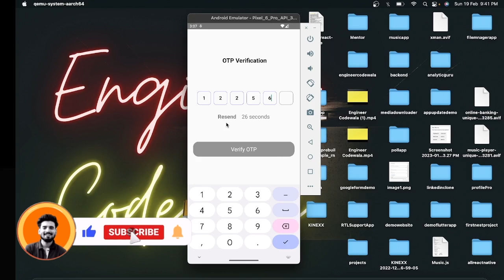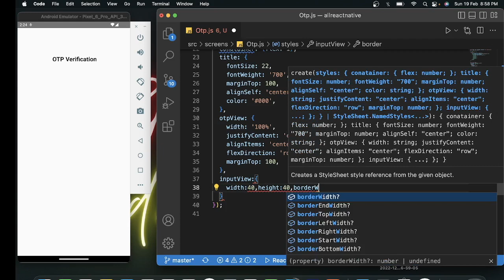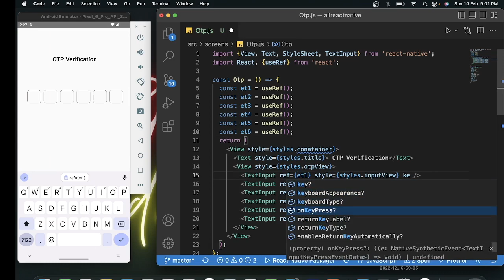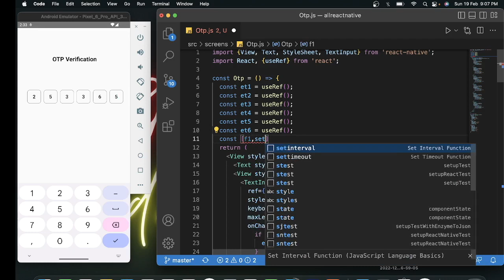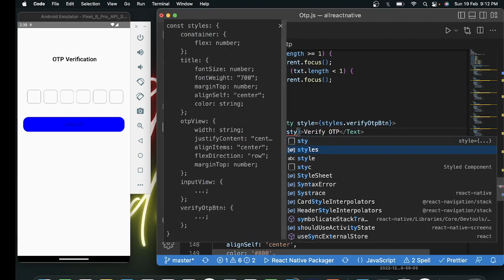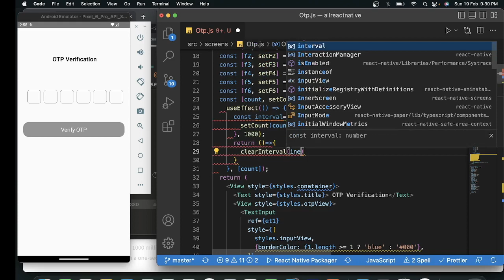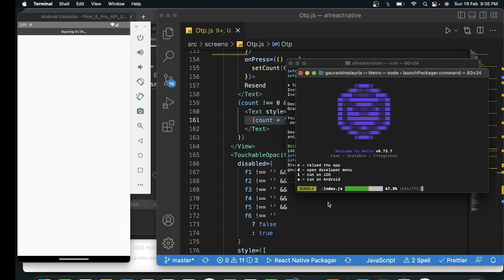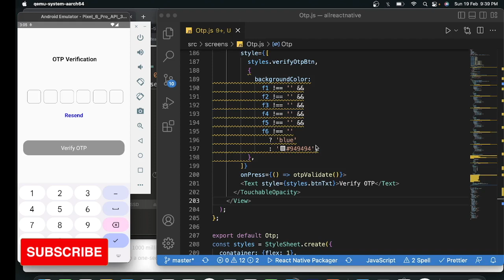React Native Design OTP Screen - Part 4 | For Beginners In Hindi | Engineer Codewala